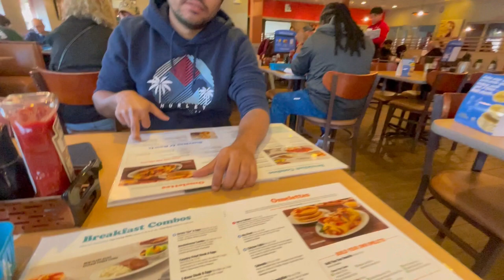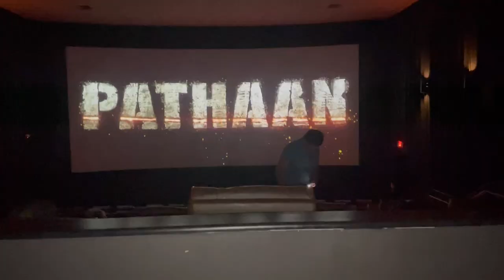Lime & Lemon Indian Grill & Bar | Best Indian Restaurant In USA | Celebrating 5years Of Togetherness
My name is Chetna Balodi, I'am housewife. I'am from Uttarakhand married to loving caring husband who is also from Uttarakhand. I have cute, adorable 3yrs son. Moved America, In my channel you will see, how I explore US through my vlogs and some fashion related haul.

Hope you will enjoy watching my video and shower your love to us.
 a lot to me.